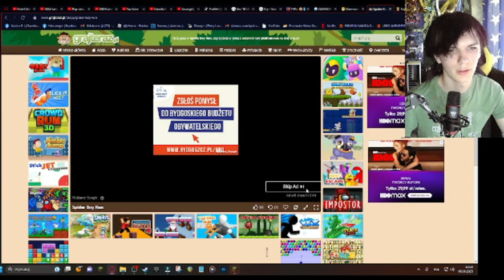SPIDER BOY RUN! | GRAM W GRĘ SEZON.1/#08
Jest to GRAM W GRĘ!